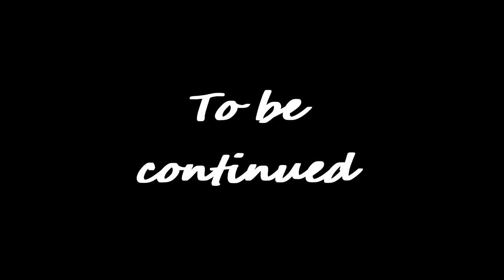Ei`s Sakura tree Genshin Impact Archon Quests CH 2 37